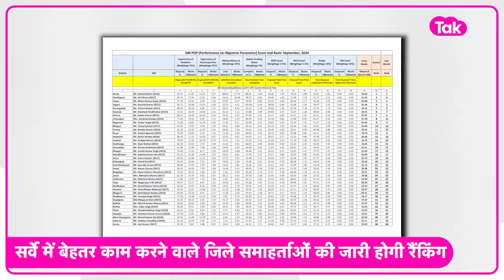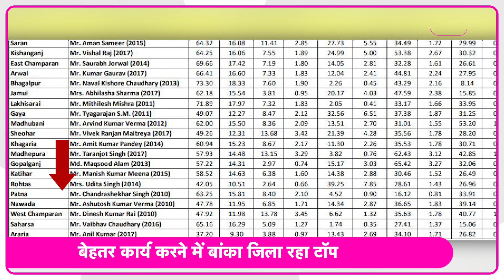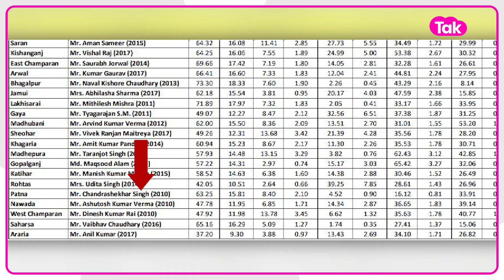Bihar Land Survey: अब भूमि सर्वे कार्य होगा और बेहतर, विभाग ने लाया नया फार्मूला | Bihar Tak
Bihar Land Survey: भूमि सर्वे कार्य मे प्रगति लाने के लिए राजस्व विभाग ने बड़ा फैसला लिया है, सर्वे में बेहतर काम करने वाले जिले समहारताओं की महीने के अंत में रैंकिंग जारी होगी. सितंबर महीने का पहला रैंकिंग लिस्ट जारी कर गिया गया है ..देखिए किसका रहा सबसे बेहतर प्रदर्शन.